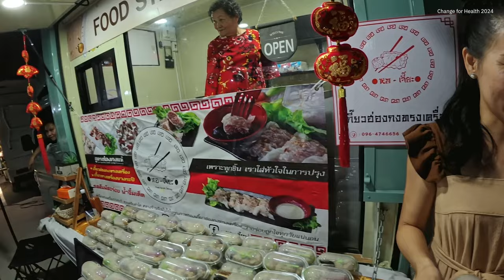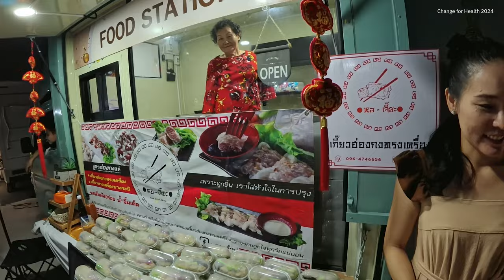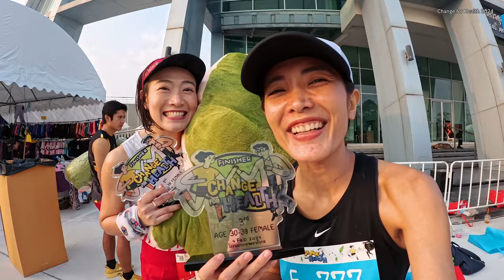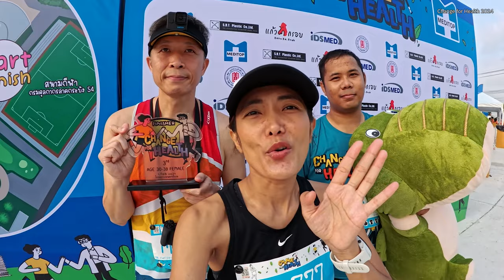EP.46 วิ่งเกาะจีจี้ SUB50 ล่าจระเข้ วิ่งแบบร้อนมากๆ พร้อมแตกทุกกิโล 🏆 3rd Age Group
โรงพยาบาลลาดกระบังกรุงเทพมหานคร : Change for Health
วิ่ง 10 km กับภารกิจล่าจระเข้ วันนี้อากาศร้อนมาก ถอดใจตั้งแต่กิโลที่ 4 ค่ะ แต่ก็พยายามวิ่งต่อ เพราะได้กำลังใจดีๆ จากน้องจี้ทั้ง Race จบภารกิจ ล่าจระเข้สำหรับ ได้ตัวที่ 11 มาครอบครองค่ะ

ขอบคุณน้องจี้ที่วิ่งด้วยกัน และวันนี้สนุกมากๆ  ดีใจที่ได้เจอทุกคนนะคะ ❤️🥳))

ผลงานวันนี้ค่ะ
🏆 Age Group Female 30-39 3rd Place
⏱️ Chip Time 50:01 Avg Pace 5:00

⌚Chapters⌚
00:00 HIGHLIGHTS
01:24 RACE DAY
03:39 RACE TIME
16:04 FINISH RACE
19:29 Post-race Foods
23:51 Post-race Interviews
32:24 RECEIVE AWARDS
37:20 More Interviews
49:41 Race Reviews